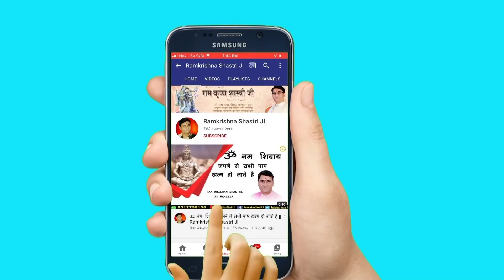जानिए पलक झपकने का रहस्य || Ramkrishna Shastri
➤Video Name :- जानिए पलक झपकने का रहस्य